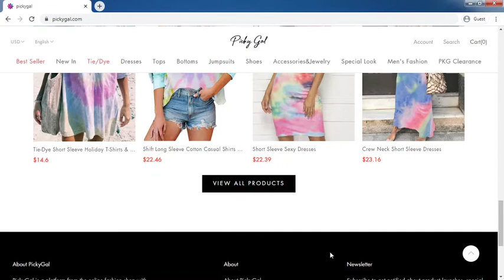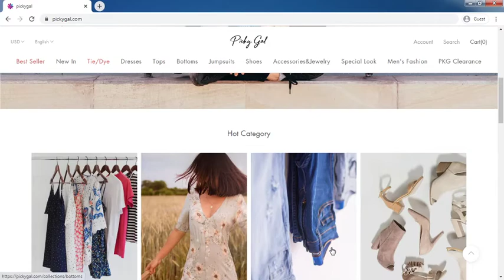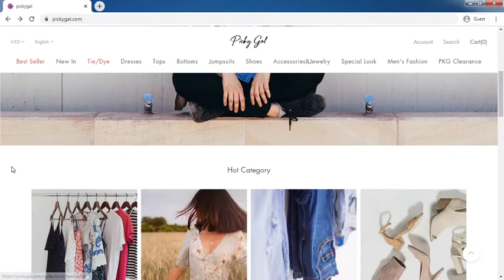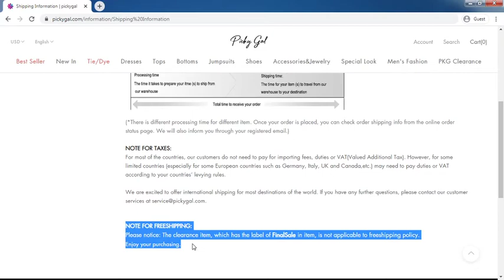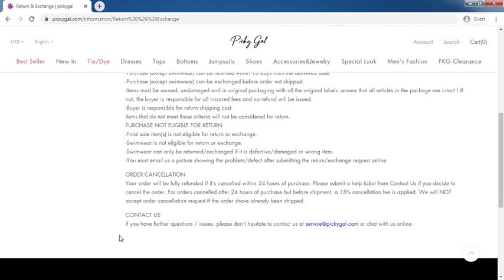PickyGal.com Review: PickyGal.com Website Tour Video - [ReviewsOffers.com]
PickyGal.com Review: PickyGal.com Website Tour Video. Write your reivew on comment box or visit below website [ReviewsOffers.com] for add your reviews.